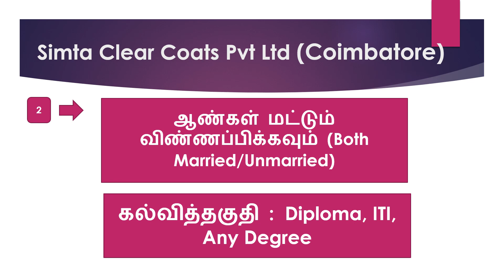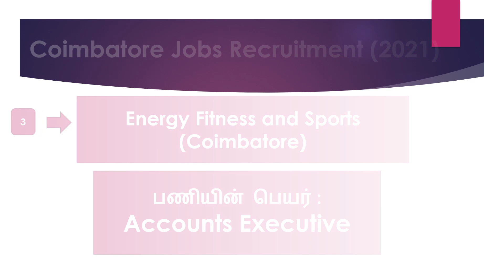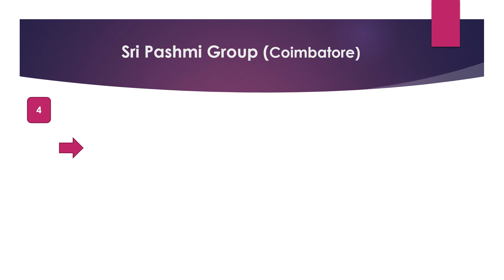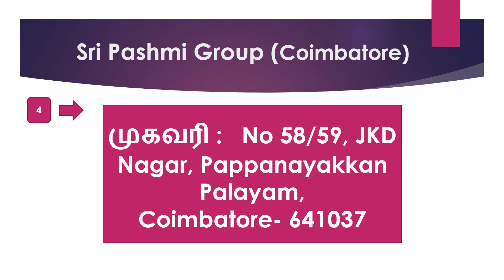Coimbatore Private Company Job Recruitment 2021 -Part 78 | Jobs In Coimbatore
Coimbatore Private Company Job Recruitment 2021 -Part 77